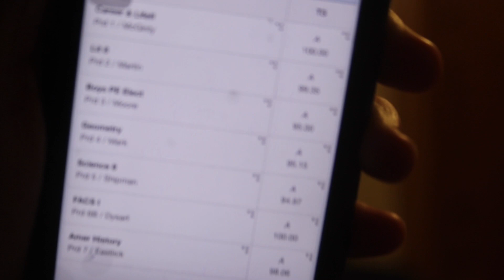NEW CAMERA!!!!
The camera is a Canon 80d